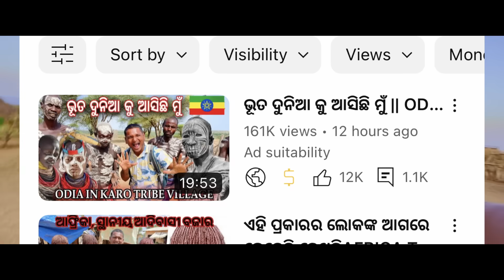SANTALI MEET WITH HUMAR TRIBE labahansda || new Santali video 2023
￼ For helping my ￼ PhonePe google pay number